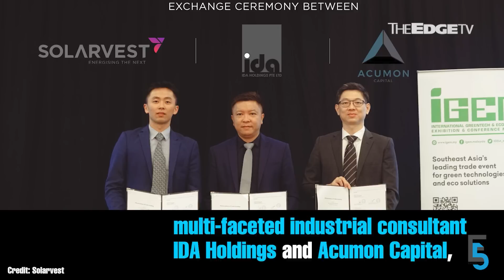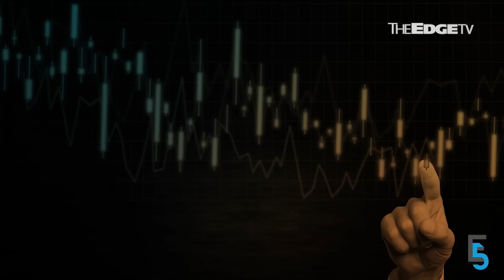EVENING 5: Anwar: Geely to invest US$10 bil to turn Tanjung Malim into regional autohub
In today’s edition of Evening 5:

00:00 Anwar: Geely to invest US$10 bil to transform Tanjung Malim
01:25 Solarvest partners S’pore companies to expand geographical reach
02:50 Ewein shares drop as shareholders advised to reject takeover deal
04:10 Revenue Group founder does not intend to send a letter of representation
05:17 Caretaker Kedah MB Sanusi charged with sedition